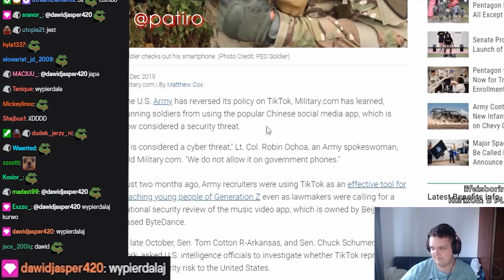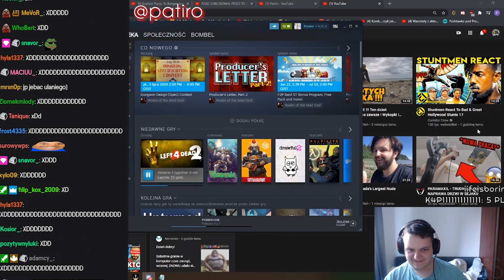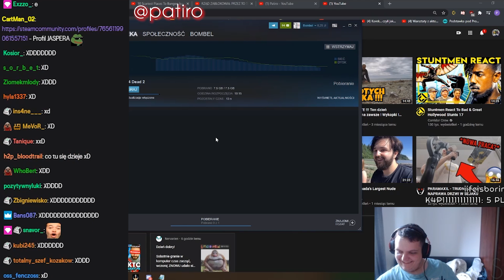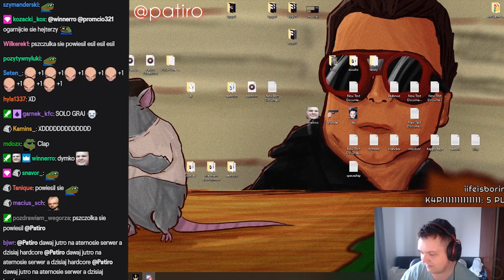Dawid Jasper - Gościnnie u Patiro